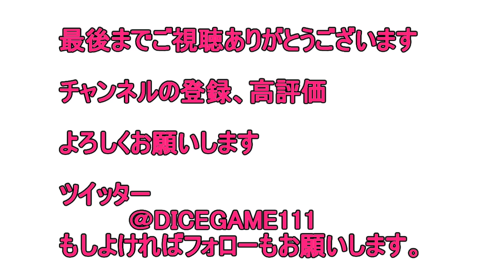【妖怪ウォッチ3】本当のアンドロイド山田の出現方法が判明#100